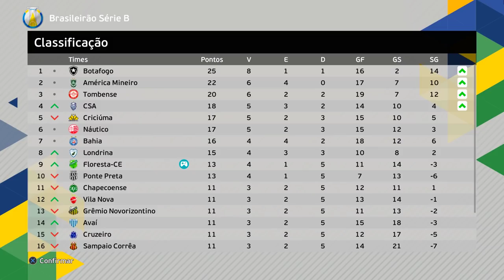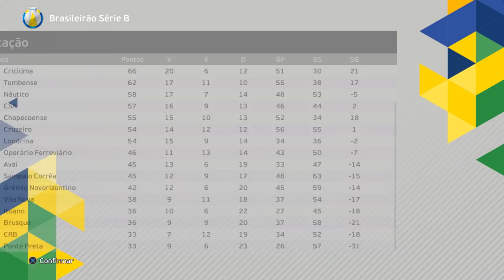MASTER LEAGUE COM PIOR TIME POSSÍVEL MAS A CADA VITÓRIA CONTRATO UM JOGADOR APELÃO!! - PES 2021/2022